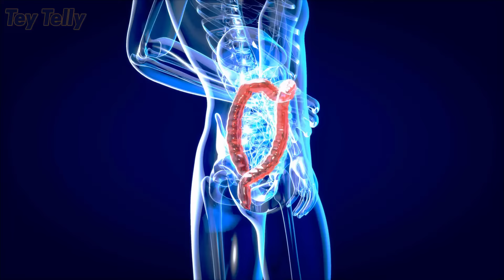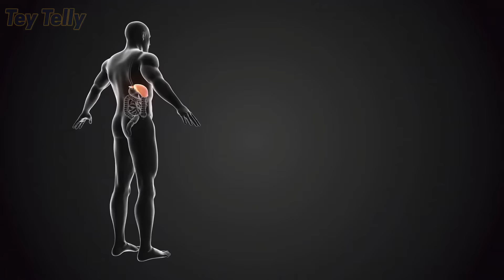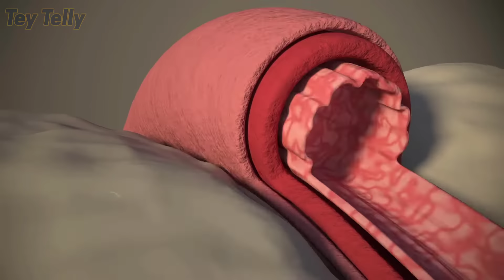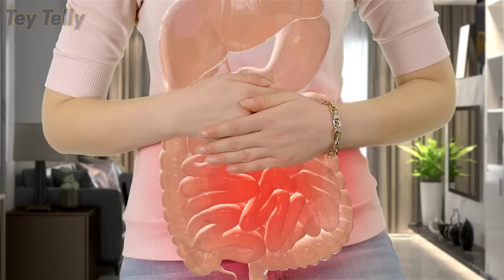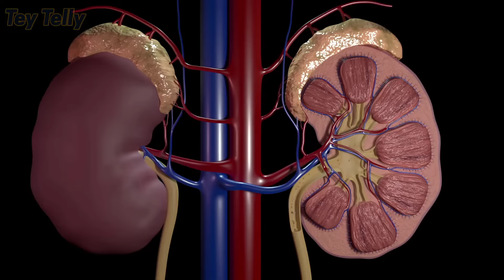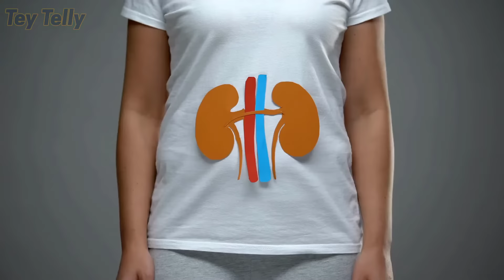Ito pala ang MATINDING DAHILAN Bakit Marami ang Kumakain ng KAMOTE sa Buong Mundo!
Ito pala ang MATINDING DAHILAN BAKIT Bakit Marami ang Kumakain ng KAMOTE sa Buong Mundo! Pag-usapan natin ang mga benefits at side effects ng pagkain ng kamote or sweet potato!

Ang Tey Telly ay maghahatid sa inyo ng mga makabuluhang kaalaman sa lahat ng klase ng halaman (houseplants, outdoor plants, indoor plants, lucky plants, fruits, herbs, spices, etc) na tinagalog para lubos nyong maintindihan. Naguupload din kame ng mga recipes na may sahog na halamang gulay for healthy living!